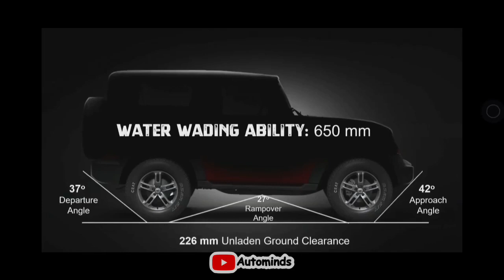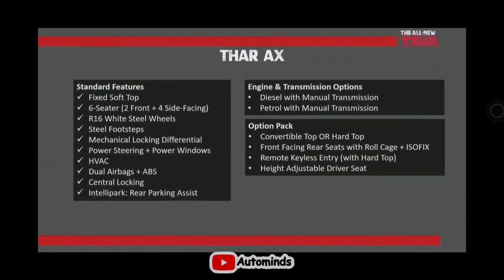All New Mahindra Thar 2020 | Rs.9.49 - 12.49 Lakh* | Features | Colours | Review